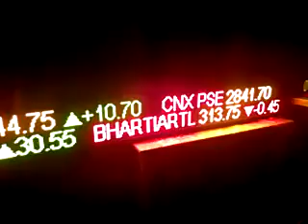LED MOVING MESSAGE DISPLAY LED DISPLAY LED Stock Led Ticker DHAKA BANGLADESH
WE OFFER LED STOCK MARKET TICKER, LED MOVING MSG DISPLAY, LED DISPLAY 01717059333